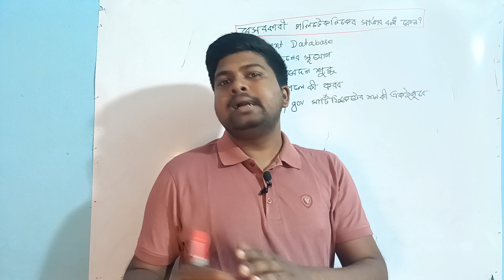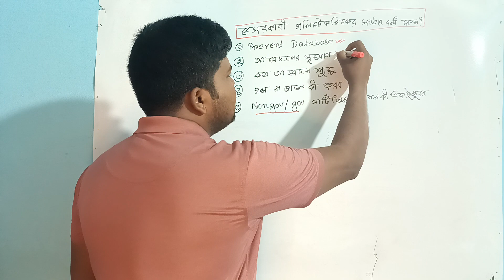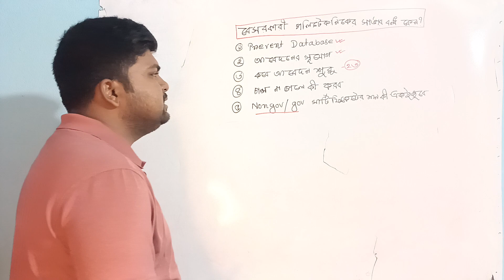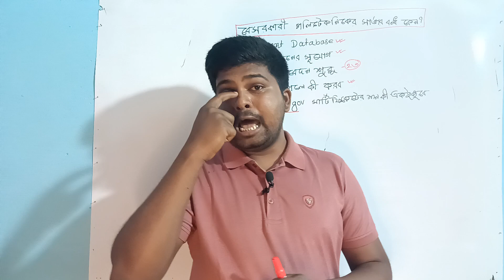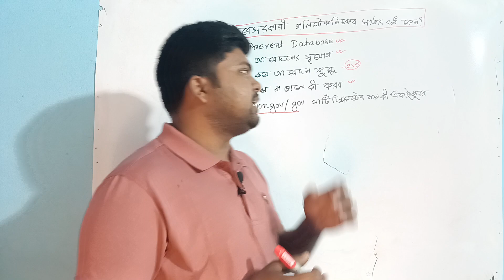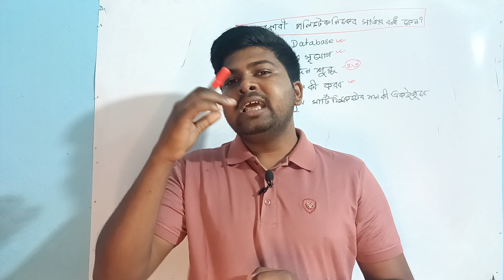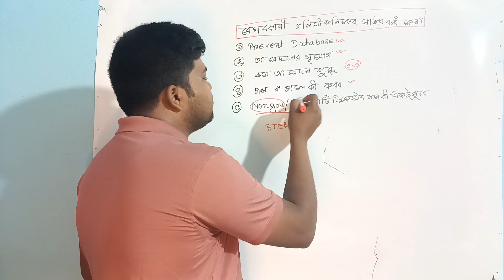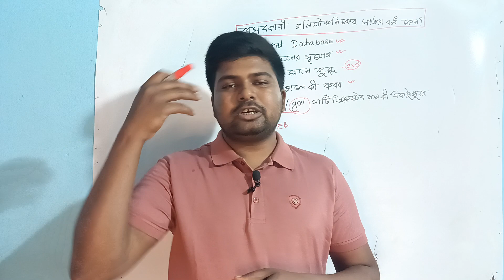সরকারি বেসরকারি পলিটেকনিকের সার্টিফিকেটের মান কি একই | বেসরকারি পলিটেকনিকের সার্ভার বন্ধ কেন